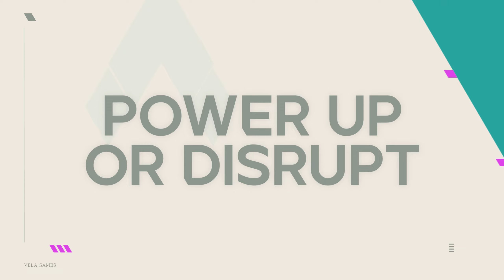Evercore Heroes - Official Gameplay Trailer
Check out the gameplay trailer for upcoming competitive PvE game, Evercore Heroes. Set in a science-fantasy world called Lumerea, Evercore Heroes sees two teams compete in 4v4 matches to secure objectives and battle head-to-head in an end-game encounter. Here's a look at some gameplay along with a peek at the characters.

Evercore Heroes' closed beta begins on June 20, 2023.